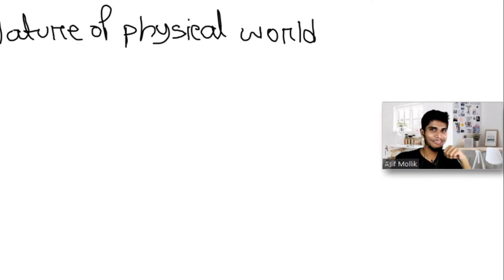Bouto jogot kake bole |HSC physics 1st paper Chapter 1 |ভৌত জগতের প্রকৃতি | physic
HSC physics 1st paper Chapter 1 |ভৌত জগতের প্রকৃতি | Bouto jogot kake bole | HSC | physic